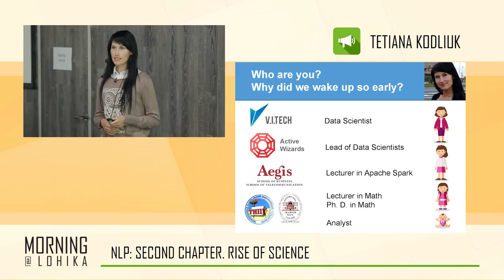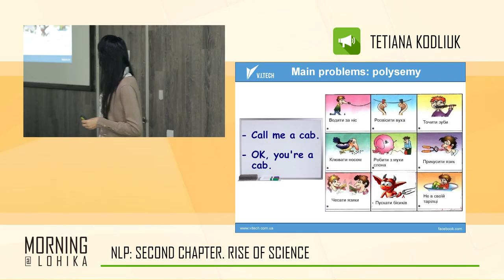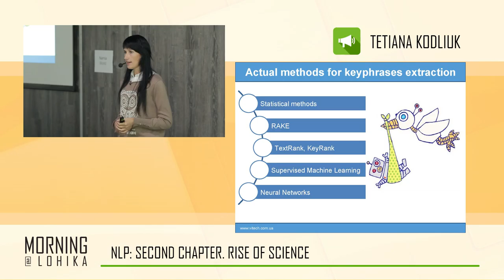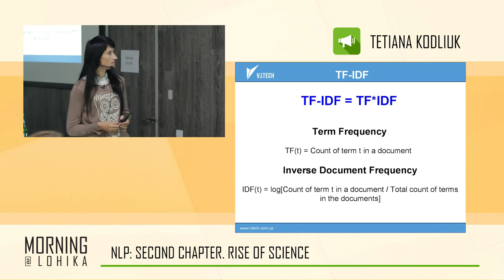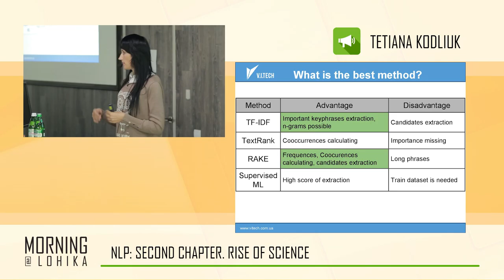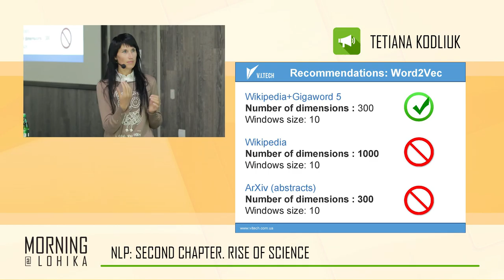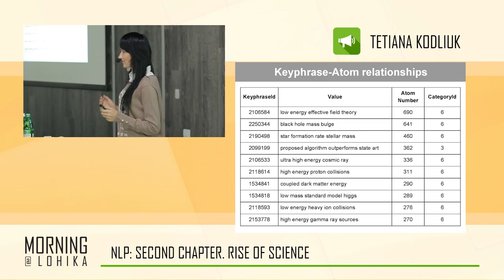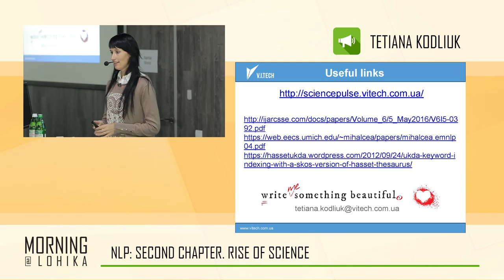NLP: Second Chapter. Rise Of Science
A video report form our NLP: Second Chapter. Rise Of Science event, 24th of September, 2016. During a talk Tetiana explained the main NLP approaches for keywords (keyphrases) extraction problem. Some of them they used for creating their product called Science Pulse, which is able to analyse hot topics in the scientific research, visualize the main trends in the publications and recommend similar directions the user may be interested in. A well-known e-print service ArXiv was chosen as the big and open storage of the Science papers, so Science Pulse will lead the user to the paper in few seconds, which is the closest to his interests.